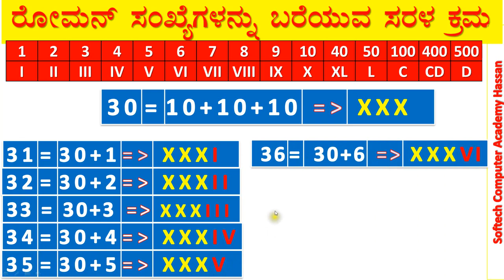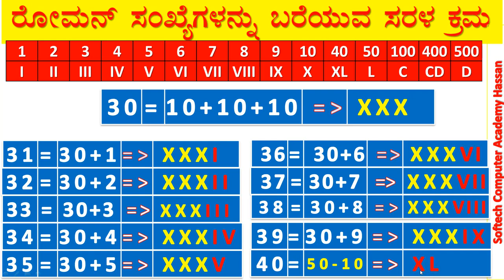Roman Numbers : Part - 7